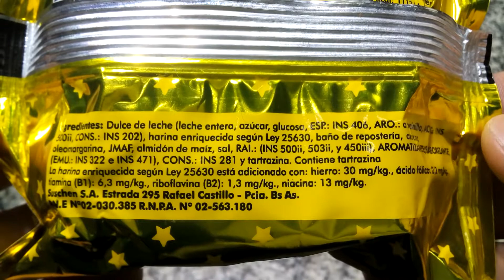Suschen Trillizos 3 Alfajor Triple Negro Dulce de Leche ( del fabricante de Mielcita y Naranjú )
Alfajor relleno con dulce de leche, recubierto con baño de repostería. Peso neto 60g.
Elaborado por: Suschen S.A. ( RNE 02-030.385 ); Rafael Castillo, Provincia de Buenos Aires, Argentina.

Ingredientes: dulce de leche (leche entera, azúcar, glucosa, ESP: INS 406, ARO: a vainilla, ACREG: INS 500ii, CONS: INS 202), harina enriquecida según Ley 25630, baño de repostería, azúcar, oleomargarina, JMAF, almidón de maíz, sal, RAI: (INS 500ii, 503ii y 450iii), AROMATIZANTE/SABORIZANTE, EMU: (INS 322 e INS 471), CONS: INS 281 y tartrazina. CONTIENE TARTRAZINA. CONTIENE DERIVADOS DE TRIGO, DE LECHE Y DE SOJA.

Información nutricional:
Porción: 60g (1 alfajor)
Valor energético: 265Kcal=1113KJ (13% VD)
Carbohidratos: 38g (13% VD)
Proteínas: 3.6g (5% VD)
Grasas totales: 11g (20% VD)
   Grasas saturadas: 3.5g (16% VD)
   Grasas trans: 0.8g
Fibra alimentaria: 0.8g (3% VD)
Sodio: 76mg (3% VD)

Opinión personal súper-subjetiva: ¡Rico! Estilo "escolar", tapas compactas, algo más duras que lo habitual pero sin ser crocantes, ricas, dulce de leche seco y escaso, como es habitual en alfajores de este tipo, ¿sabor levemente alimonado? (soy muy malo para detectar sabores :P). Baño relativamente abundante, no tiene mucho sabor, por suerte no muy grasoso como sucede con algunos alfajores económicos. Obviamente no es para el amante incondicional de los alfajores premium, pero para quienes gusten de los alfajores de escuela, como yo 😊, está bien y es económico. Me gustó 😊, lamentablemente no lo tienen en ningún kiosko de mi zona :(.